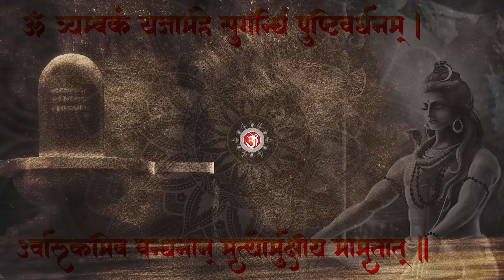powerful Mahamrityunjay Mantra | महामृत्युंजय मंत्र || 108 Times bhajan mantra new 2023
► ♪Full Song Available on♪
JioSaavn :-
Resso :-
Wynk :-
Hungama :-
Gaana :-
Amazon Music :-
Apple :-
YouTube Music :-

Presented by: 369 Entertainment
Song - Mahamrityunjay Mantra
Singer: Abhishek Rajput
Lyrics - Traditional
Composer: Dhananjay Singh (Kanha)
Producer - Lakshman Gupta & Virat Sharma
Editor - Lakshman Gupta
Digital - 369 Entertainment Team
Special Thanks - Team 369Music
Music Studio - 369 Music Studio Mumbai
Music Label: 369 Music Bhakti
In House Team : Vikash Gupta & Alok Verma